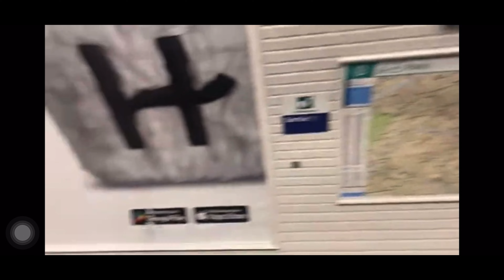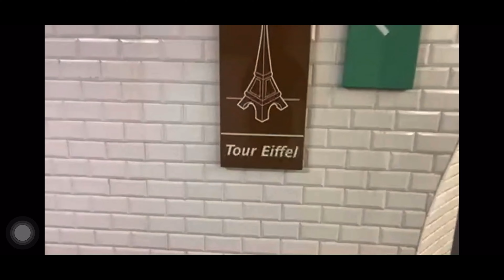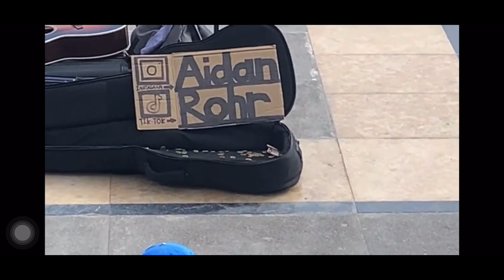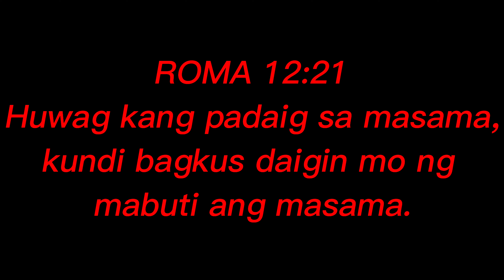Puntahan natin ang Tour Eiffel part 1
Eiffel Tower ( named to Gustave Eiffel )